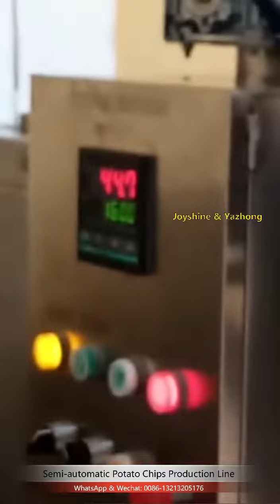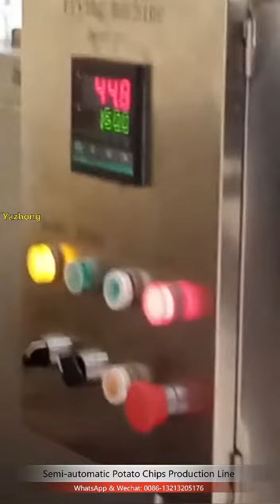Semi-automatic Potato Chips Production Line - Customer Worksite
Our machines are made of SUS 304 stainless steel which is safe and durable, and can be used for long time. It is suitable for processing various kinds of food items.